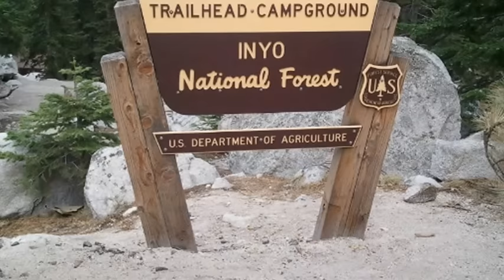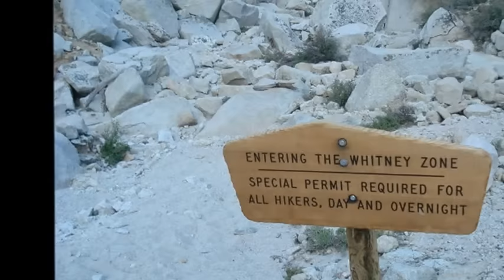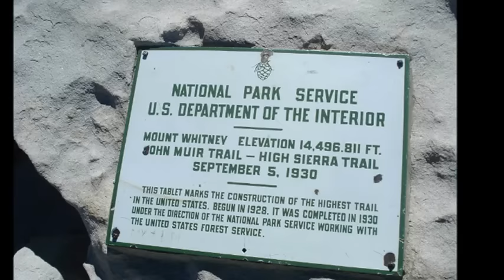Mt Whitney Hike June 2012.wmv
I Hiked up Mt Whitney in Lone Pine, CA.  It was Brutal & Amazing at the same time. I had a few Tequila shots part of the way up which wasn't a good idea.  A group of the other Hikers had a fifth & I was like why not.  I don't know if any of them made it to the summit..  This video is going to be somewhat weird as I filmed using a digital camera, my phone, & a go pro & mashed it all together.